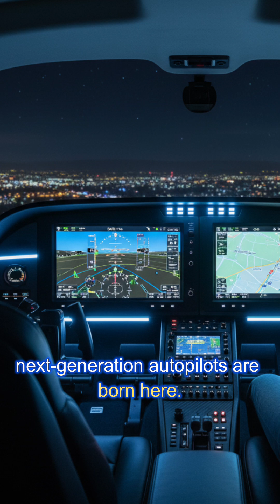Why Aviation Stopped Evolving?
Why did aviation stop evolving?
For decades, technology has transformed every industry — cars became smart, phones became digital…
But airplanes? They’re still flying with systems designed in the 1950s.

In this short film, we explore why modern aviation is trapped in bureaucracy — and how experimental aircraft are leading the way toward real innovation.
Discover how engineers are breaking free from paperwork, introducing digital flight controls, carbon-fiber technology, and next-generation autopilots that make flying faster, safer, and more affordable.

This is the story of a revolution that has already begun.
Not in big corporations — but in workshops where the future of aviation is truly taking shape.

✈️ Watch now and see why freedom in the sky still matters.